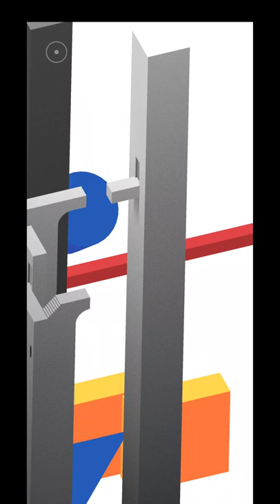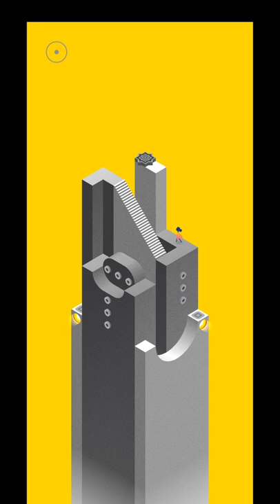Monument Valley 2 Levels 6-8 (Gameplay)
3D perspectives